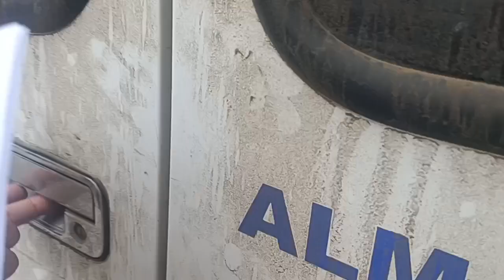dilivery boy na Naman Tayo Buti nalang may driver Akong Kasama